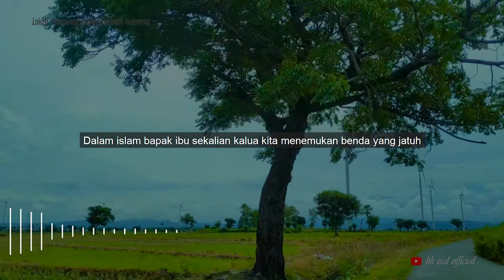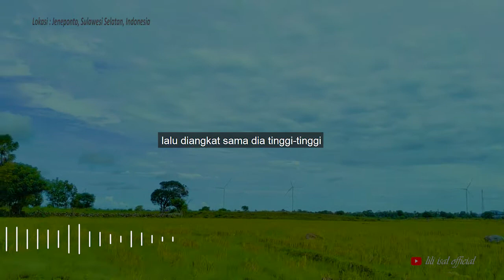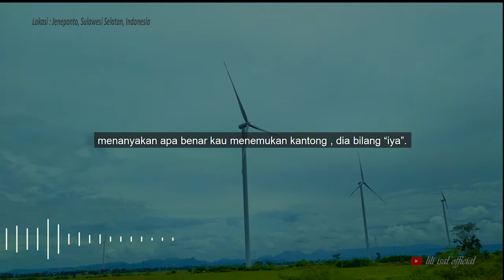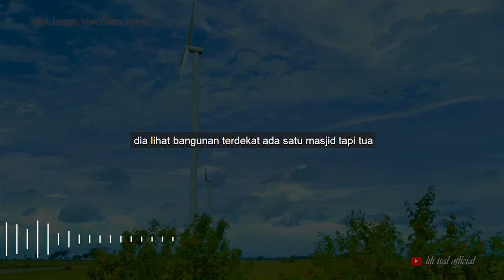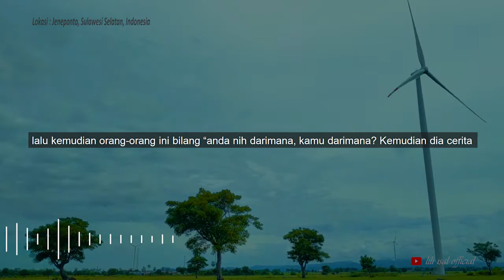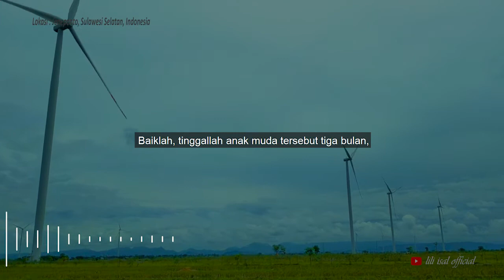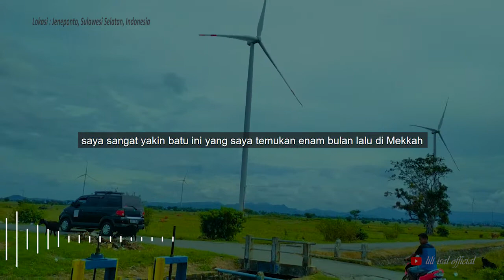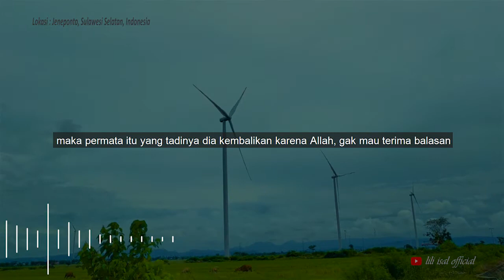KISAH PEMUDA DAN JODOHNYA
video ini merupakan dokumentasi di lingkungan PLTB jeneponto dengan memadukan ceramah dari potongan ceramah ust. Khalid Basalamah, video ini dibuat untuk memberikan tambahan informasi, edukasi, terkait kisah inspirasi dalam islam. Share dan Subscribe video ini jika menurut teman-teman video ini bermanfaat, dengan share dan subscribe video ini anda telah melakukan dua kebaikan. mohon maaf apabila ada ketidaksesuaian dalam video ini murni datangnya dari channel ini. terima kasih

Kisah nyata, Rezeki yang tak terduga, Ustadz DR Khalid Basalamah, MA
PERCAYALAH, REZEKI TIDAK AKAN TERTUKAR
Kisah Nyata Rezeki yang tak Terduga | Kekuatan Doa - Ustadz Khalid Basalamah
Kunci Dibukanya Rezeki yg Jarang Orang Tahu ◘ Ust Khalid Bassalamah